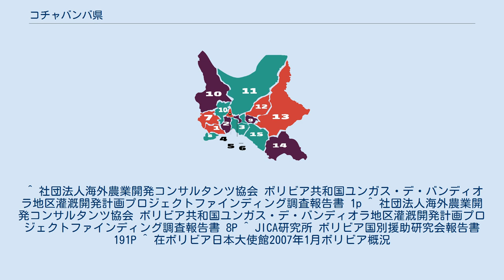コチャバンバ県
コチャバンバ県の郡 コチャバンバ県（コチャバンバけん、スペイン語: Departamento de Cochabamba）は、ボリビアのほぼ中央にある県。
行政府所在地はコチャバンバ。
他の主な町としてはサカバやトトラなどがある。
北側がベニ県、南側がポトシ県とチュキサカ県、東側がサンタクルス県、西側がラパス県とオルロ県に接している。
16の郡で構成されている。
 県土の中央から西部にかけては、アンデス山脈中にあり、バジェ (valle,渓谷)地域に分類される。
乾燥した温暖な気候であり、コチャバンバの平均気温は18度、年間降水量は約500mm。
山地の標高は4,000mを越えている。
果樹の栽培に適した気候で、ラパスなどのボリビア国内主要都市に農作物を供給している。
これに対し、県の東部はアマゾン川の流域にあたる低平な地帯で、標高は500m以下となっている。
熱帯気候で年間降水量も3,000mmを越える地域がある。
 県全体としては、トウモロコシやジャガイモ、コムギ、オオムギなどの生産が多い。
 県内にはコカ生産農家が多いチャパレ村がある。
近年、アメリカ合衆国の麻薬撲滅政策の後押しを受けてボリビア政府はコカ栽培を他の作物の栽培に転換するよう指導している。
しかし、1980年代から1990年代にかけて代替作物への転換に失敗したこともあり、コカ農家はこれに反発し、チャパレ地域ではしばしば暴動などの紛争が発生している。
2007年1月にも地方自治権をめぐり、コカ農家がコチャバンバで暴動を起している。
このため、日本国政府（外務省）は日本人旅行者などにこの地域への立ち入りをしないように求めている。
 県内には、大規模な国立公園としてカラスコ国立公園が南東部に、イシボロ・セクレ国立公園が北部にある。
 ^ 社団法人海外農業開発コンサルタンツ協会 ボリビア共和国ユンガス・デ・バンディオラ地区灌漑開発計画プロジェクトファインディング調査報告書 1p ^ 社団法人海外農業開発コンサルタンツ協会 ボリビア共和国ユンガス・デ・バンディオラ地区灌漑開発計画プロジェクトファインディング調査報告書 8P ^ JICA研究所 ボリビア国別援助研究会報告書 191P ^ 在ボリビア日本大使館2007年1月ボリビア概況